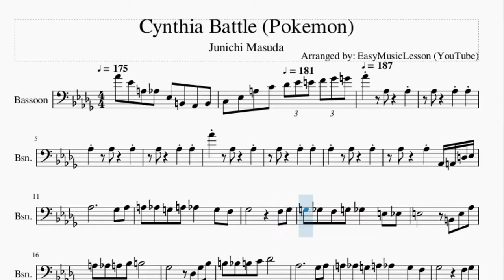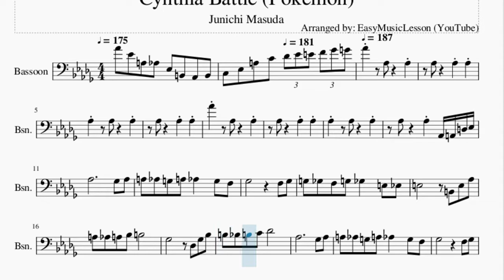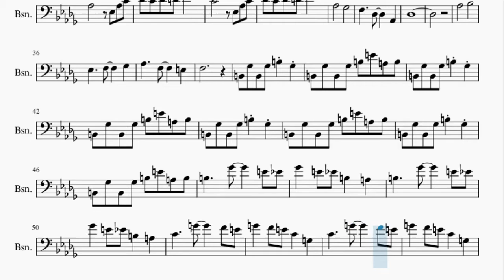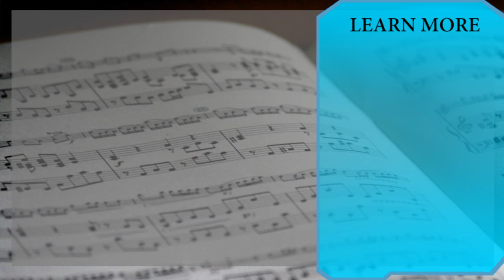Bassoon Sheet Music: How to play Cynthia Battle (Pokemon) by Junichi Masuda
Here is a sheet music/tab video on the song Cynthia Battle (Pokemon) by Junichi Masuda on the bassoon. A bassoon sheet music arrangement which is transposed to notes that are easily played by bassoon, for the song Cynthia Battle (Pokemon) by Junichi Masuda.

EasyMusicLesson2 teaches you to play the your favorite instrument, through well-arranged sheet music so that you too can learn how to play Cynthia Battle (Pokemon) by Junichi Masuda on the bassoon as fast as you can. A bassoon sheet music with backing tracks to help your play the song better.

Chords of Bassoon arrangement:
G# Min   G# Min   G# Min   G# Min   F# Maj   F# Maj   E Maj
E Maj   F# Dom 7   F# Dom 7   G# Min 7   G# Min 7   F# Maj
F# Maj   E Maj   E Maj   F# Dom 7   F# Dom 7   G# Dom 7   G# Dom 7
G# Maj   G# Maj   G# Maj   G# Maj   C# Maj   C# Maj   F Min 7 b5
F Min 7 b5   C# Maj   C# Maj   B Min   B Min   B Min   B Min
B Min   B Min   B Min   B Min   B Maj   B Maj   B Maj   B Maj
C Maj 7   C Maj 7   C Maj   C Maj   B Min   B Min   B Min   B Min
B Min   G# Min   G# Min

Melody notes of Bassoon:
G#4 D#4 A3 G#3 D#3 B2 G#2 B2
C3 D#3 A3 C4 C#4 D#4 E4 F4 F#4 G4 G#4
G#3   G#3
G#3   G#3
G#3 G#2 A2 D3 D#3 G#3
F#3 G#3 A3 G#3 G3 A3 G#3
G3 F3 F#3
F3 F#3 G3 F#3 F3 G3 F#3   E3
D#3 E3       B2 E3
G#3 A3 G#3 A3 A#3 B3
F#3       C#3 F#3 A#3
B3 A#3 B3 C4 C#4     G#3
F#3 G#3 A3
G#3 G3 A3 G#3   G3 F3 F#3
F3 F#3 G3 F#3 F3
G3 F#3   E3 D#3 E3
B2 E3 G#3 A3 G#3 A3 A#3
B3       F#3
C#3 F#3 A#3 B3 A#3 B3 C4 C#4
G#3
D#3 G#3 C4 C#4 C4 C#4 D4 D#4
C4       D#3
G#3 C4 C#4 C4 C#4 D4 D#4
G#3       F#3
F3     C#3     G#2
C#3
G#3
A#3       D#3
B2 F#3 B2
F#3 B3 F#3 B2 F#3 B2 F#3
B3 E4 A3 B3 B2 F#3 B2 F#3
B3 F#3 B2 F#3 B2 F#3 B3
E4 A3 B3 B2 F#3 B2 F#3 B3
F#3 B2 F#3 B2 F#3 B3 E4
A3 B3 B2 F#3 B2 F#3 B3 F#3
B2 F#3 B2 F#3 B3 E4 A3
B3 B3     F#4     E4 D#4
F#4   E4 D#4 B3   A3
B3     F#4     E4 D#4 F#4
E4 D#4 B3   A3   C4
G4     F4 E4 G4
F4 E4 C4   G3   C4
G4     F4 E4 G4   F4
E4 C4   G3   B3
B2   B2
B2   B2   D3
C3   B2 F#3 F3 D3 B2 C3
A#2 C3 B2 F#3 F3 D3 B2 D3
F3 D3 B2 F#3 F3 D3 B2 C3 A#2
C3 B2 F#3 F3 D3 B2 D3 F3
D3 B2 F#3 F3 D3 B2 C3 A#2 C3
B2 F#3 F3 D3 B2 D3 F3 D3
B2 F#3 F3 D3 B2 C3 A#2 C3 B2
F#3 F3 C#3 F#3 E3 A3 D3 G#4
G#3 G#3